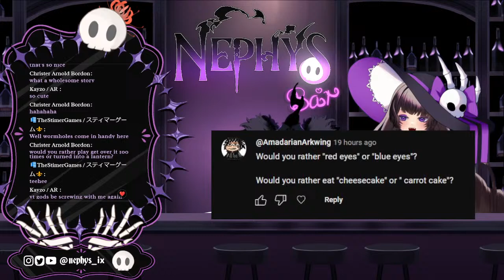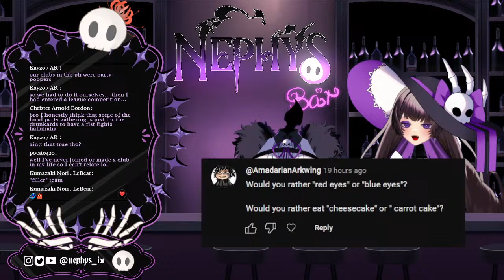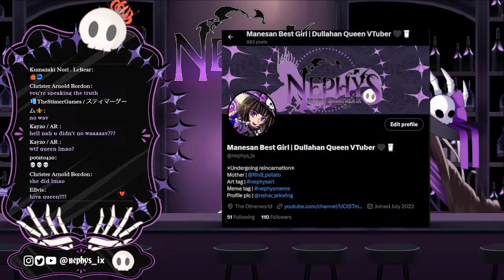💀Nephys Bar Talk💀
💀General livestream chat rules are in place💀
The chat will be moderated by my bone knight and chatbot
1. Please avoid spamming too much, unless for comedic purpose
2. No insults, no real arguing, all will lead to time outs/bans
3. Avoid mentioning other VTubers unless the Queen brings it up OR
    if it's very relevant to the current topic
4. All political and religious topics will not be entertained
Rumor has it that Dullahans are afraid of gold so to keep your heads safe,

Various edits by the Unheaded Queen's Glorious
Royal Steed, Advisor & Channel Manager: The Manager Mule